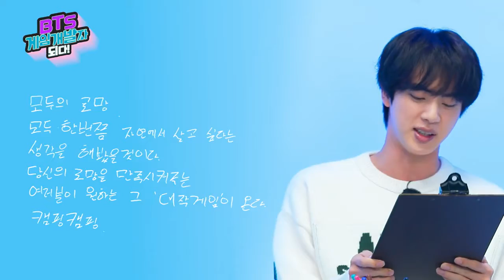[ENG SUB]BTS become Game Developer ep : 01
Pre registered BTS island & get ARMY Bomb stand item for FREE !

If u want me to follow on Instagram its my Instagram I'd link :I'm on Instagram as @7_w_i_t_h_u. Install the app to follow my photos and videos.

Standard Licensed by Youtube
BTS V
（*＾3＾）/～♡

(͡° ͜ʖ ͡°)

BTS LIVE VLIVE BTS KE VLIVE BTS VLIVE 2022 GRAMMY AWARDS bys vlive to watch , watch bts vlive 2022 bts ke vlives